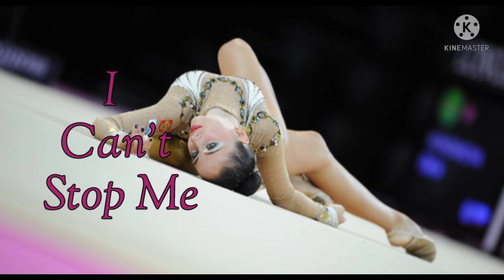I Can't Stop Me (Com letra) música para ginástica rítmica /PEDIDO ESPECIAL/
By: TWICE